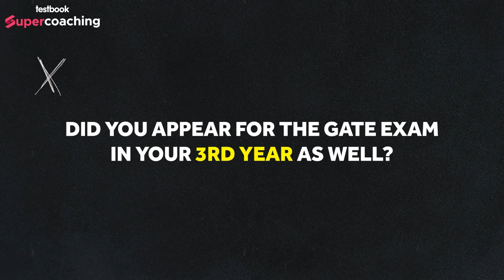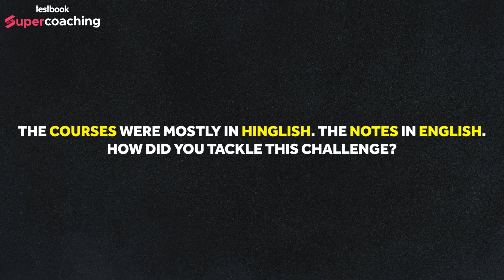AIR 1 | GATE 2022 (EC) Topper | Interview of Superstar Ram Balaji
Who are Testbook Superstars?
Testbook Superstars are hardworking, and passionate minds who've topped various examinations through consistent efforts and Testbook's Support. This channel strives to share their intriguing journeys, one story at a time.

The biggest disruption awaits you at SuperCoaching. It is a one-stop GATE preparation platform where India’s top Engineering faculties from reputed coaching institutes like Engineering Academy Dehradun, Nimbus Learning are teaching. The objective of SuperCoaching is to cover the entire syllabus in a strategic manner. SuperCoaching is an instrumental tool that you can utilise in order to crack the GATE Examinations.